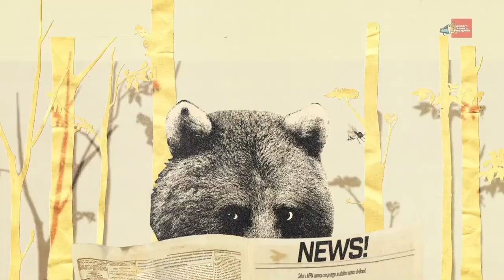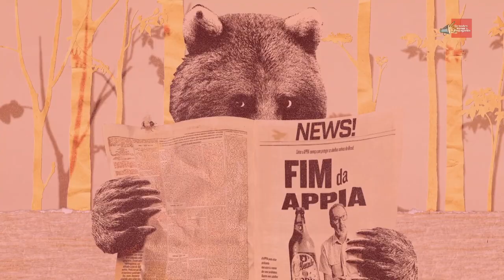Fique por dentro dos acontecimentos da semana no Contato com a Propaganda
Fique por dentro dos acontecimentos da semana no Contato com a Propaganda, uma curadoria de notícias do apresentador e editor Raul Nogueira. Confira!

Santa Clara é única agência brasileira premiada pelo Warc Awards
4 de junho de 2020

Intimus apoia Hypeness e Minha Vida no projeto ‘Namore-se’
2 de junho de 2020

Bradesco reconhece realidade de quem precisa sair de casa para trabalhar
2 de junho de 2020

Youcom lança campanha para o Dia do Amor
2 de junho de 2020

W+K São Paulo cria campanha para que garimpo não espalhe a pandemia
2 de junho de 2020

Destaque

Bravecto e CP+B Brasil trazem “perspectiva” dos pets sobre o isolamento social
3 de junho de 2020

Livro da semana
Curto & Grosso – O Brasil de cabo a rabo na visão de um publicitário politicamente incorreto